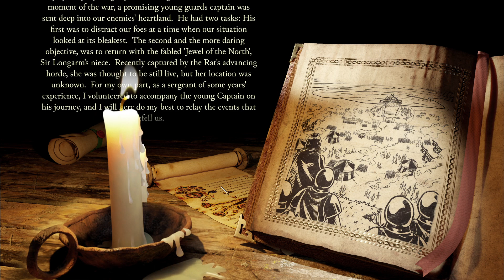MULAI CAMPAIGN BARU !! Agent Of The Crown PART #1 - STRONGHOLD DE Indonesia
Hello gaess !!

Divideo kali ini gua akan bermain game jadul yang dibuat ulang nih !!
STRONGHOLD DEFINITIVE EDITION Gess !!

Gua bakal mencoba menyelesaikan semua misi nya yaaaaaaak btw moon maap kalo chupuuu :3

Jika kalian tau game ini comment dibawah yaaa !!